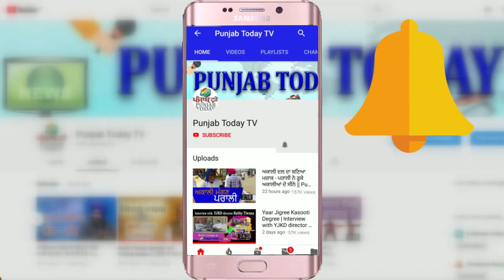अलका लम्बा हाउस अरेस्ट, किसान आंदोलन में जाने से रोका | Alka Lamba House Arrest | Farmer Protest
अलका लम्बा हाउस अरेस्टकिसान आंदोलन में जाने से रोका | Alka Lamba House Arrest | Farmer Protest | Punjab Today TV